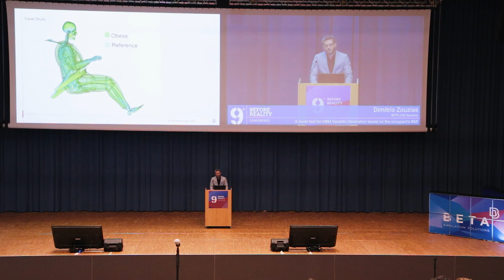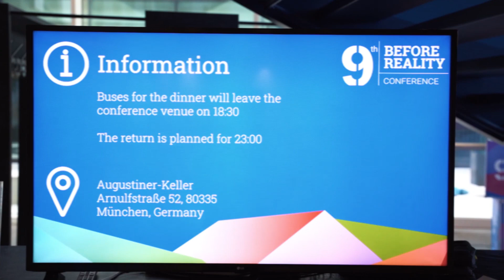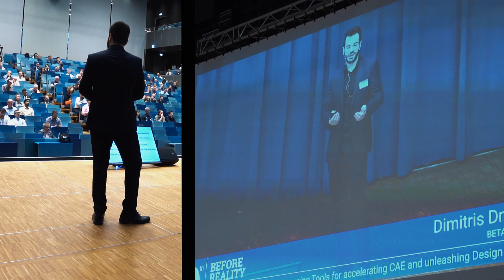9th BEFORE REALITY Conference retrospective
Live again the excitement of the 9th BEFORE REALITY Conference!

Watch the highlights from three incredible days of innovation, success stories, and inspiring interactions between industry leaders, experts, and software developers, held at the renowned Munich Science Congress Center in Germany from June 14th to 16th, 2023.

We are looking forward to meet again next time, with more cutting edge technical insights and an even more elevated overall experience during the conference which no-one in the Engineering Simulation community wants to miss !